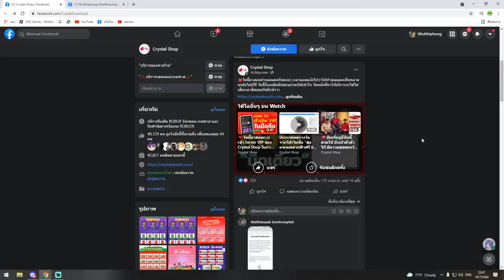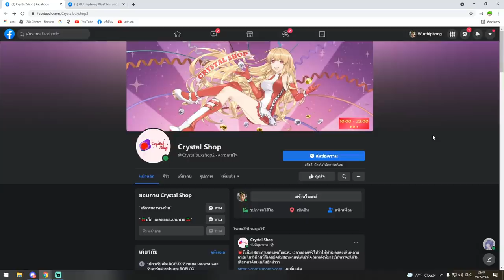เล่น Blox Fruits ในมือถือ 200 วันเกือบตายย!!